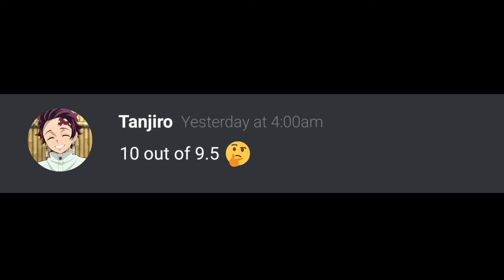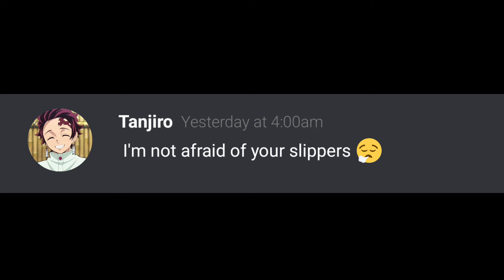Demon slayer discord Kanao photo gallery exposed 😓💜😓📸🌹📸🌹🎥🎉🎥🎉🎥